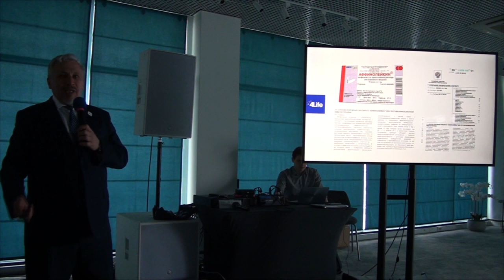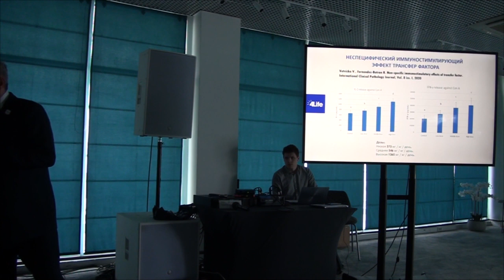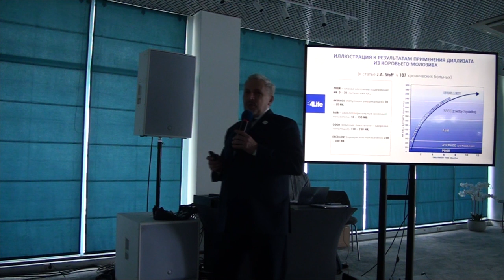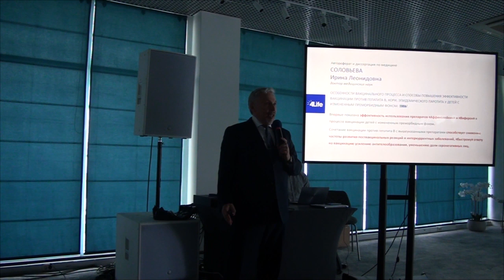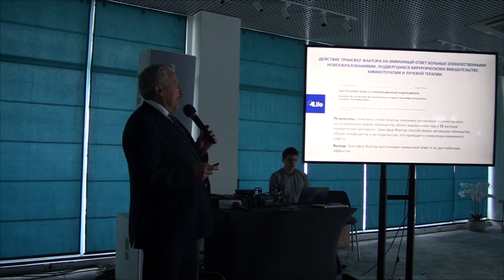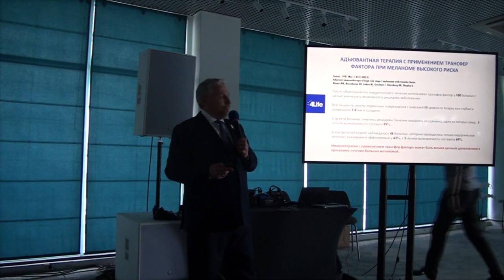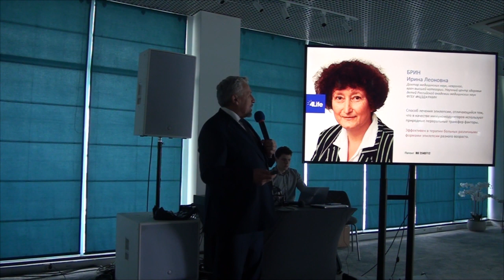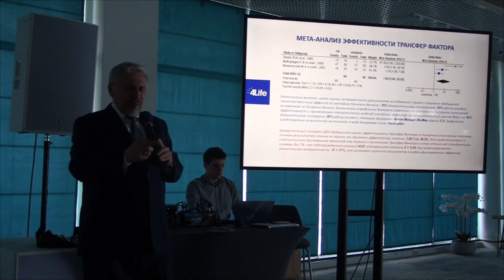Научное обоснование эффективности трансфер факторов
Мед. конференция в Сочи, май 2024. Егоров Алексей Иванович, врач-инфекционист, к.м.н. о научных данных по трансфер факторам, о публикациях и информации в Большой медицинской энциклопедии, учебнике "Иммунология" Р.Петрова для студентов медицинских ВУЗОВ, в Методическом письме Минздрава РФ.